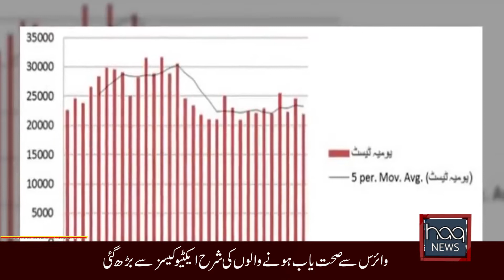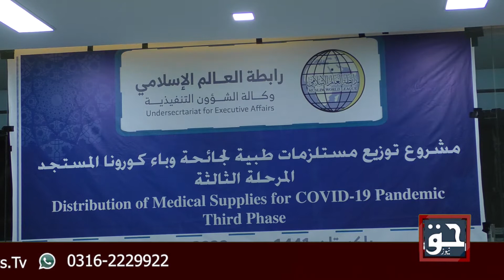News Bulletin | 09 July 2020 | Haq_News